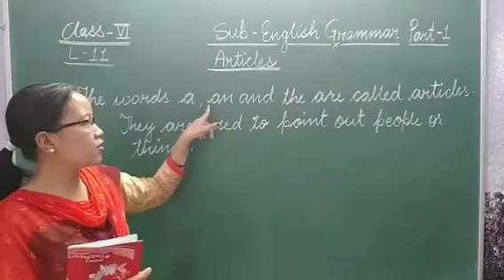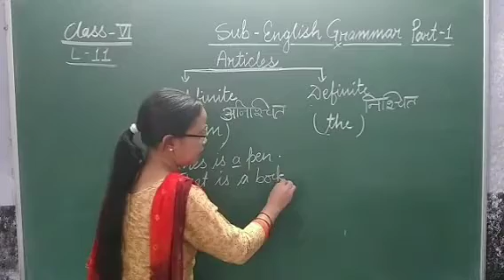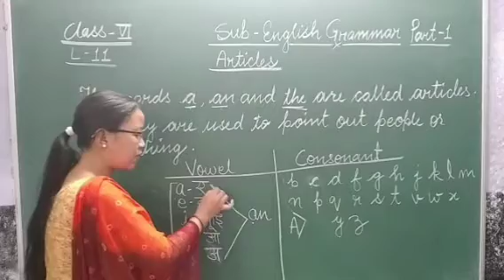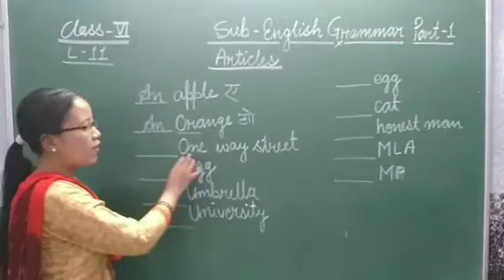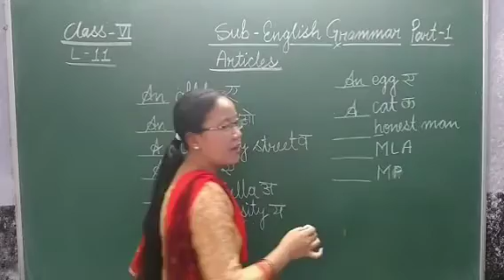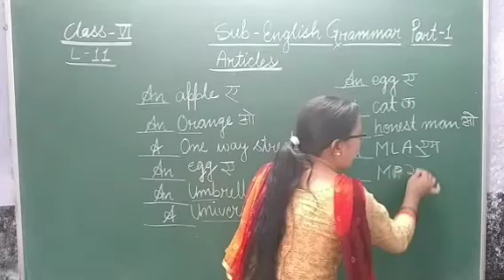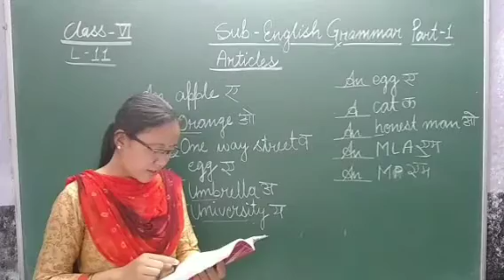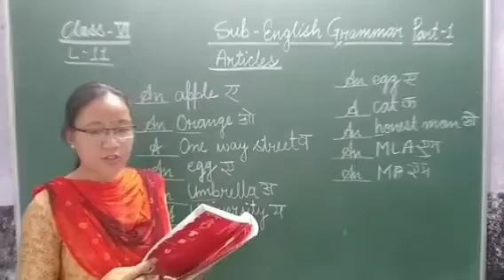C6 English grammar ch-11 Articles